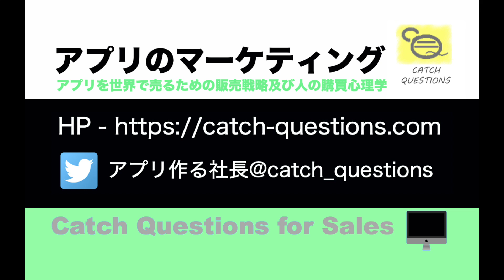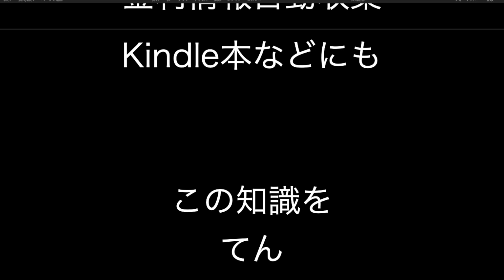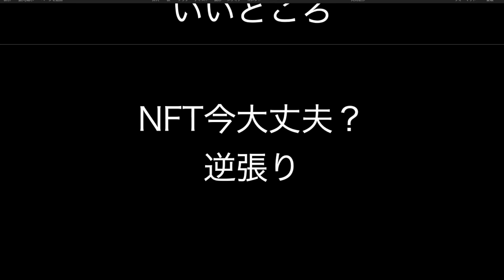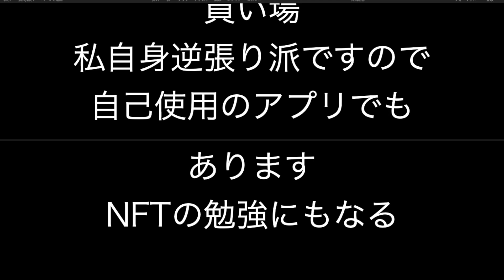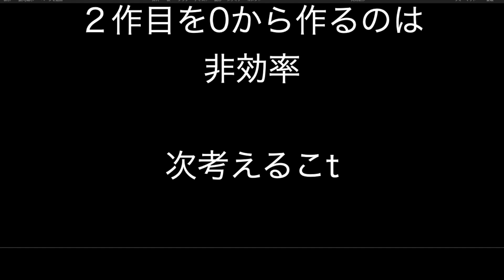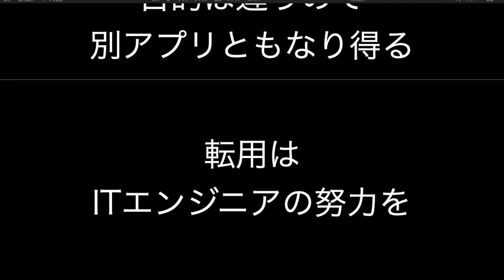アプリを作ったら目的を変えてコードを再利用する |【ITニュース番組】アプリを世界で売るためのマーケティング及び販売心理学入門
以下メールアドレスご登録でYouTube更新時に通知いたします。